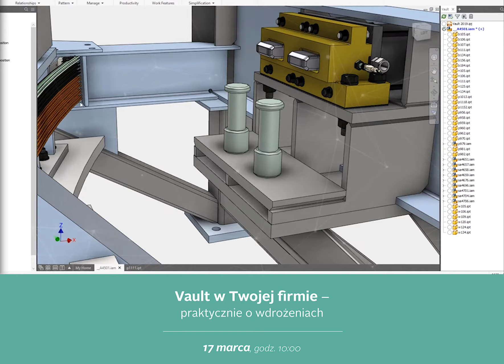WEBINAR: Vault w Twojej firmie – praktycznie o wdrożeniach | PCC Polska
🔔 Podczas webinarium opowiemy nieco ciekawostek oraz 2 przykłady wdrożeń systemu do zarządzania dokumentacją w firmie takiej, jak Twoja.🏆

Dowiesz się w jaki sposób Autodesk Vault pomaga w codziennej pracy i rozwiązuje problemy konstruktora, kierownika działu i innych osób korzystających z dokumentacji technicznej oraz jak w praktyce wygląda wdrażanie Vaulta.